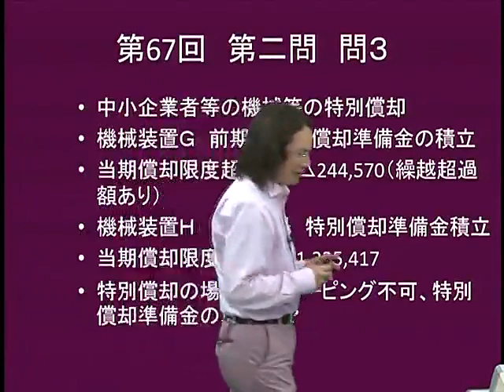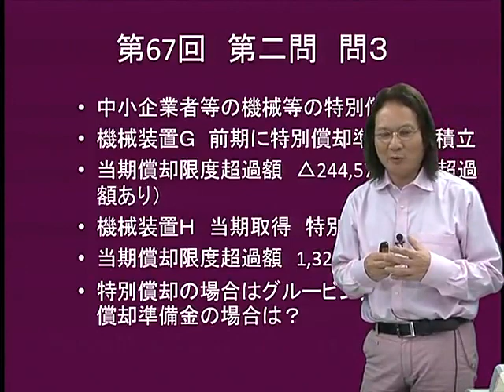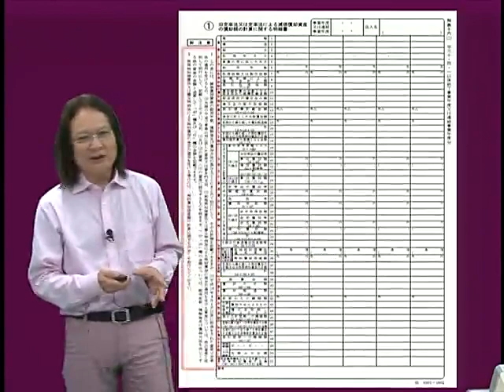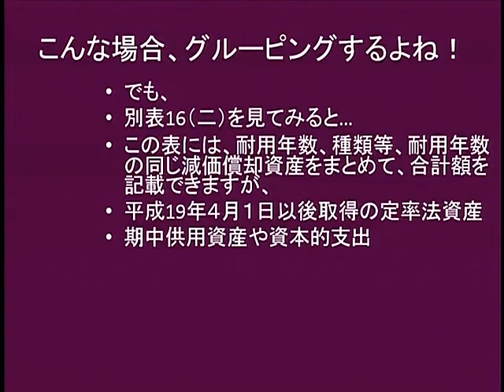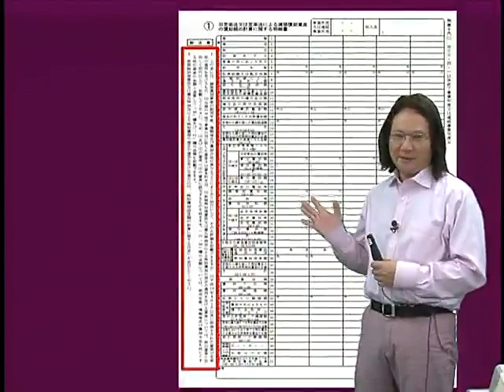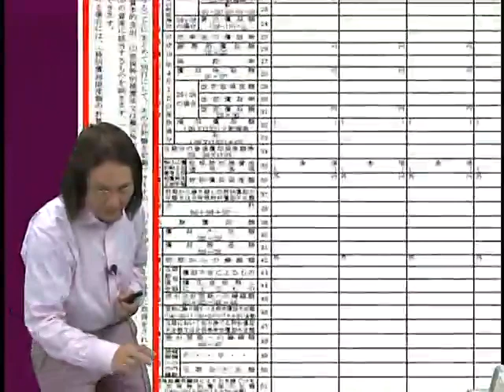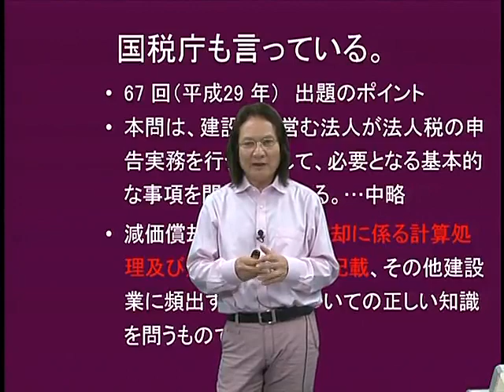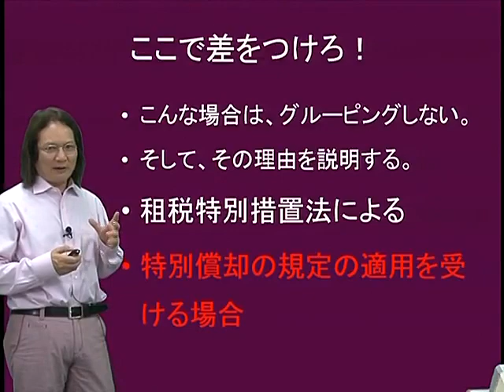小池の 法人税法 ここで差をつけろ！ 2018税理士試験 厳選論点① グルーピング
法人税法担当の小池康夫LEC専任講師が、税理士試験の厳選論点を全5回に渡って解説！
↓各回の解説動画、本試験問題改題はこちら